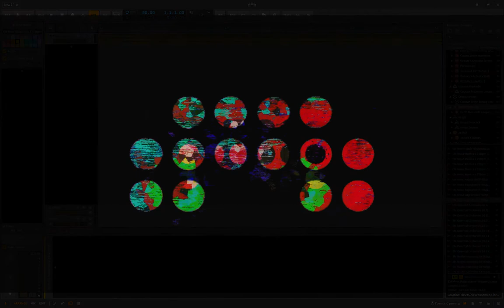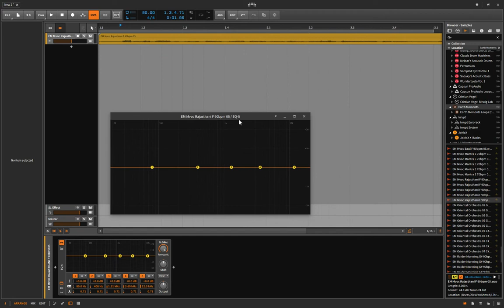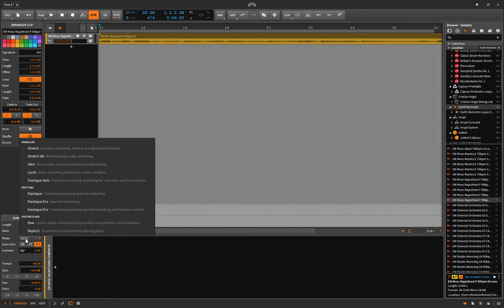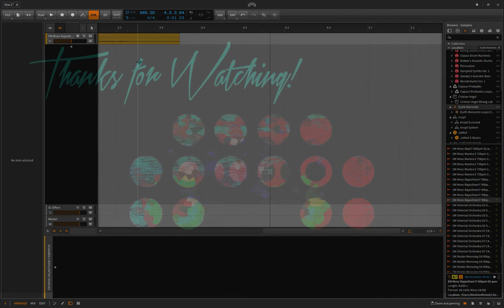Bitwig 2.3 (Beta) - EQ 5 + The New Time Stretcher!!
This is a run down of one of the features i'm most jazzed about!!
The ability to break out the window on the EQ 5!!
Also, we have a listen to the Happy Indian man in time stretch.
The new Zplane Elastique time stretch algorithms sound amazing! with all their formant control nonsense.

WITH MORE TO OFFER!

GEAR THAT I USE:

FOR STUDIO:
Akai LPD8
Alesis VI25
Akai MPK Mini II
Focusrite 2i2
UA Apollo Twin MkII Duo
TASCAM DR-05 for recording samples on the go
Korg NanoKontrol
External Backup of the Backup Drive
Studio Monitors
Acoustic Baffling
Shure SM57
Shure SM7B

FOR LIVE:
In Ear Monitor Wireless Packs
In Ear Monitors
Guitar Tuner
Normal Flashlight
Red Flash Light
Radial DI Box

FOR VLOGS:
The Best Microphone Deal I’ve ever seen!!
Lighting Rig
Trippy Tripod thing
The Only SD Cards I’ll ever use anymore

RANDOM OTHER MUST HAVES:
Coffee Bean Grinder (SUPER IMPORTANT!)
French Press

Cheers!